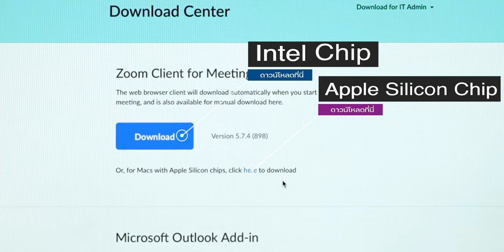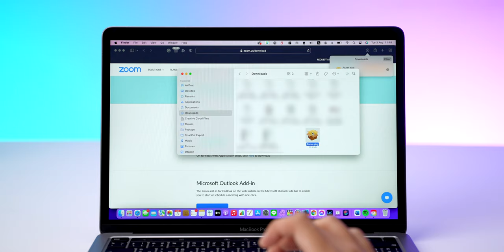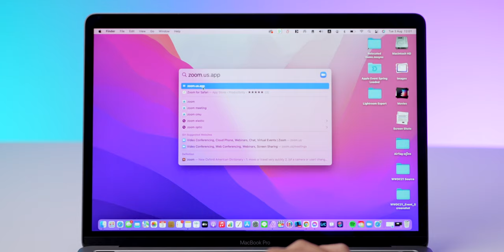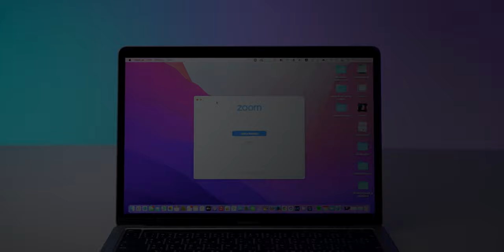วิธีติดตั้งแอป Zoom ลงเครื่อง Mac, MacBook, iMac ทุกรุ่น รองรับชิป Intel และ Apple Silicon M1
อ่านข้อมูลเพิ่มเติมที่